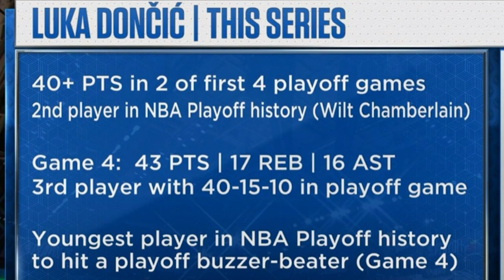💥POLÉMICA, EXPULSIÓN y RENDICIÓN!!😱 LUKA DONCIC HISTÓRICO!🔥KAWHI LEONARD de RÉCORD!! | NBA Playoffs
LOS ÁNGELES CLIPPERS vencen a DALLAS MAVERICKS y cierran la serie de playoffs NBA!! Kawhi Leonard monstruoso, con 33 puntos por partido, asusta a la NBA, pero el que asusta de cara al futuro... es LUKA DONCIC, casi promediando triple doble en su primera serie de playoffs!!! Te traigo los récords de Doncic, la expulsion y polémica con Marcus Morris y todos los datos de esta serie apasionante que llegua a su fin!! POLÉMICA, EXPULSION, Y RENDICIÓN!!!

TODO esto y MUCHO MÁS en el vídeo de hoy triplistas!!!